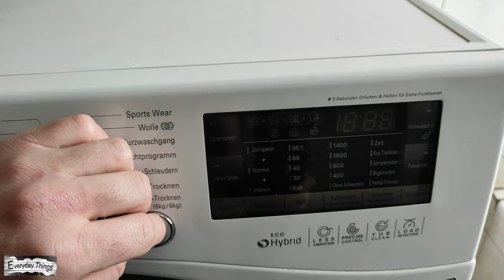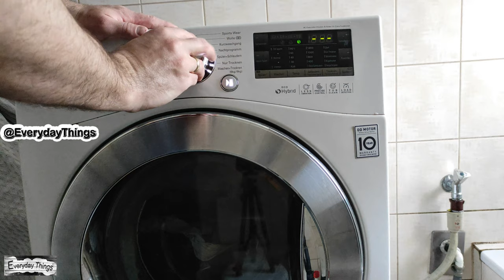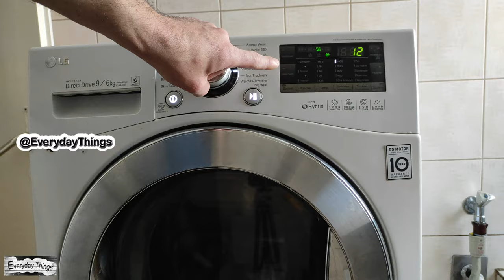What does OE mean on LG Washer and How to Fix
If you're seeing the OE error code on your LG washer, don't worry - we're here to help.
In this video, we'll be discussing what the OE error code means on your LG washer and how to fix it. We'll cover some common reasons why you might be seeing the OE code and provide step-by-step instructions on how to troubleshoot and resolve the issue.

⚡Check out our previous video on "How to Clean Detergent Drawer and Dispenser Your LG Washer" for some helpful tips on keeping your washer in top shape.

⚡If you're interested in learning more about common washer issues, check out our "Washer Maintenance" playlist

👉Timestamps: How to fix OE error code on LG Washer:
0:00 Introduction
0:05 What does OE mean on LG Washer?
0:16 Step-by-step troubleshooting guide:
0:17 Checking drain hose
0:46 Checking and cleaning drain filter
1:42 Testing the Washing Machine

DE
Was bedeutet OE bei LG Waschmaschinen und wie kann man das Problem beheben?

In diesem Video zeigen wir, was der OE-Fehler auf einer LG Waschmaschine bedeutet und wie man ihn behebt.